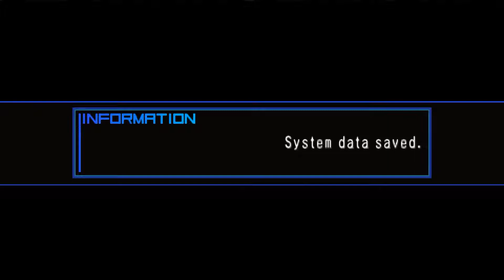Black ★ Rock Shooter: The Game - Ep.27 - Nana Awaits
I am a very black man. The KKK is after me, SO BYE BYE O__O
PC Specs:
Intel Core i7-4770k @3.4Ghz - AMD Radeon R9 270 4GB - 16GB RAM - 2TB HDD - 1920x1200p Dell U2413 Monitor